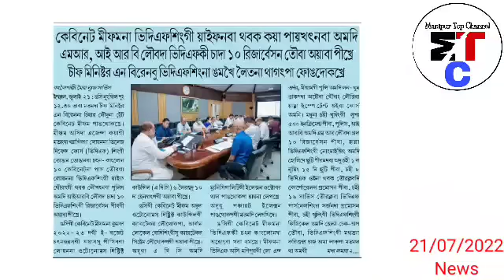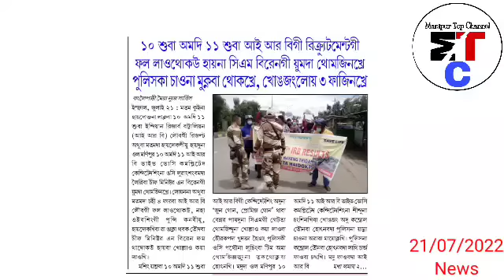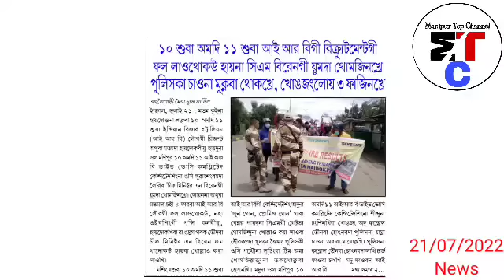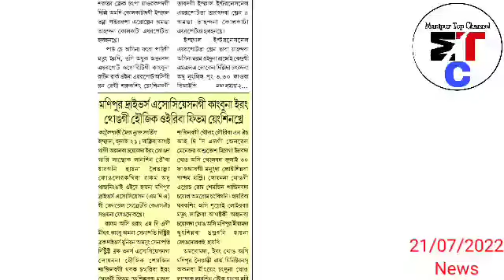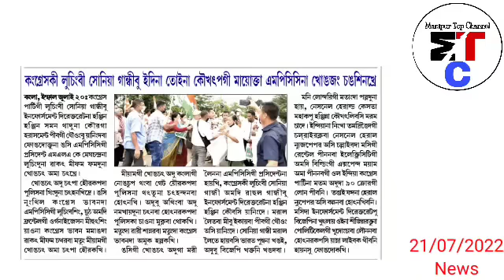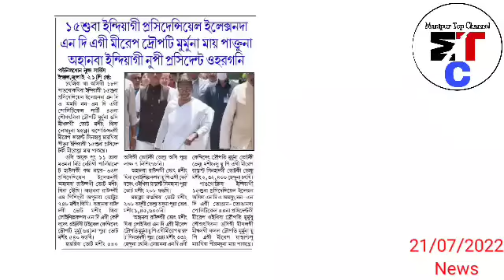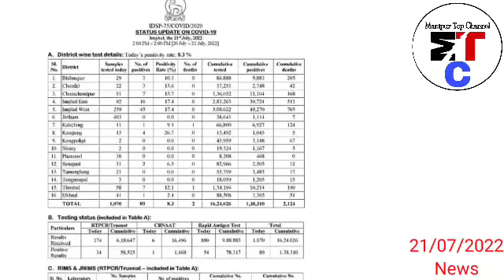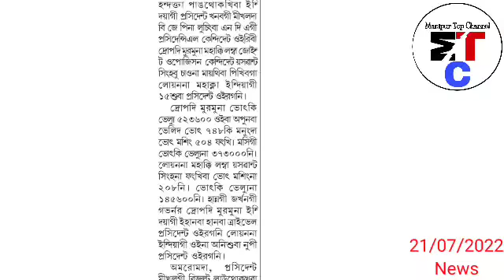21st.July.Nungdang-CM Biren gi Yum da Thomjinkhre, Murmu na India gi President Oiragani, Blocked...